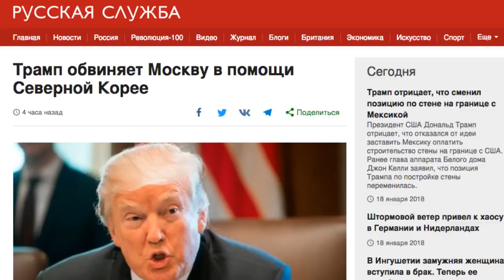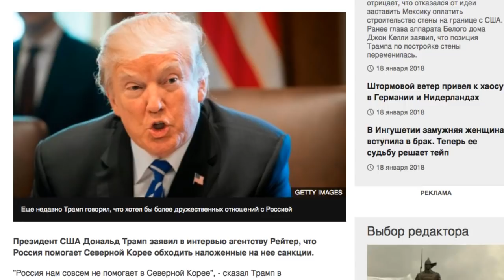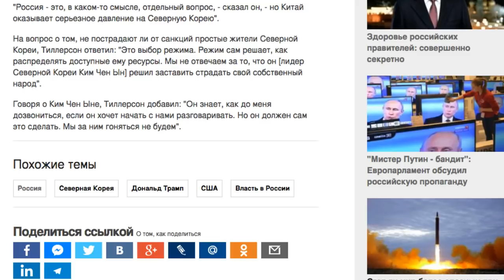2018 01 18 - Трамп обвиняет Москву в помощи Северной Корее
Президент США Дональд Трамп заявил в интервью агентству Рейтер, что Россия помогает Северной Корее обходить наложенные на нее санкции.

"Россия нам совсем не помогает в Северной Корее", - сказал Трамп в интервью в Овальном кабинете Белого дома.

"То, в чем нам помогает Китай, Россия подрывает. Другими словами, Россия перечеркивает то, что делает Китай", - сказал президент.

Одновременно госсекретарь США Рекс Тиллерсон обвинил Россию в том, что она не полностью соблюдает режим санкций, наложенных ООН на Северную Корею, "что, может быть, мешает осуществлению некоторых мер".

В основном, сказал Тиллерсон, речь идет о поставках горючего, но, может быть, и о других вопросах. Подробностей он не сообщил.